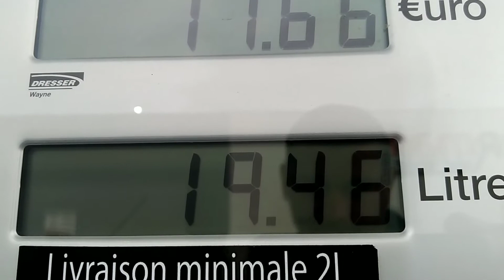E85 for V8 and V6 Jaguar Honda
E85 superéthanol bioflex